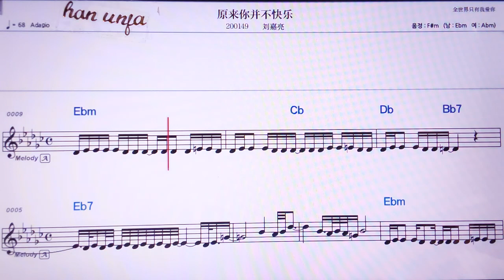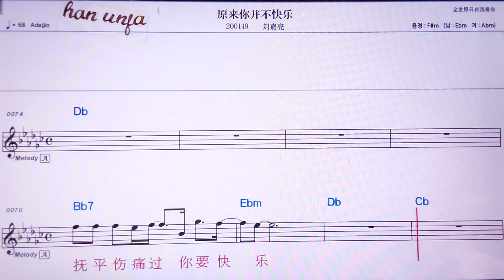💖 위엔라이니삥부콰이러/리유자리양 👍MR,노래방, 가라오케, 악보, 코드, 가사 ,Karaoke,반주